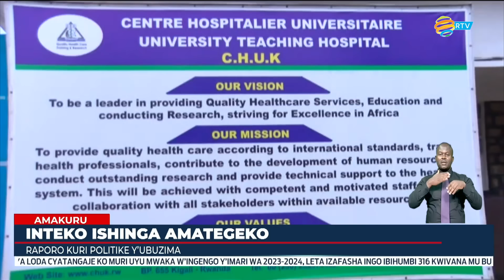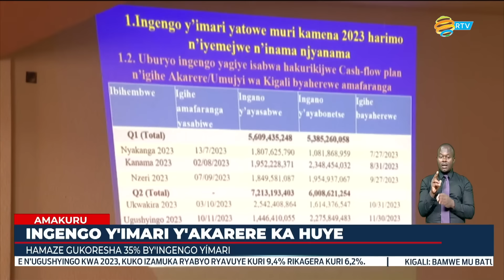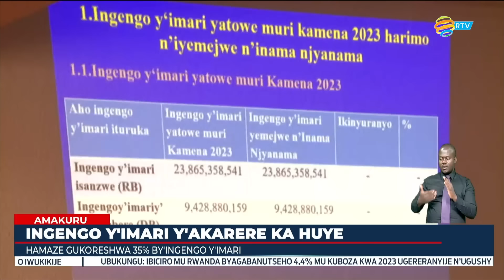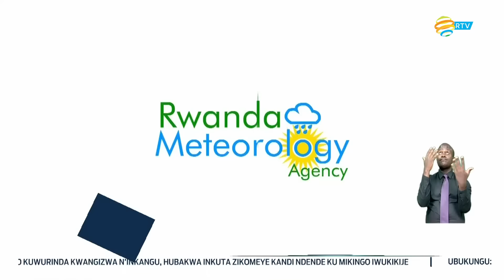Amakuru Arambuye: 10.01.2024